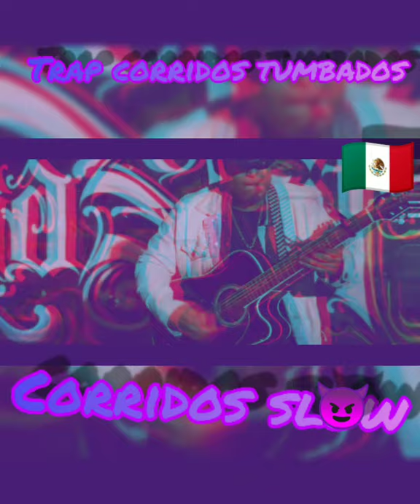Con Un Plan - Grupo TMB × Grupo Triple L (SLOW)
POST NOTIFICATION 🔔‼️